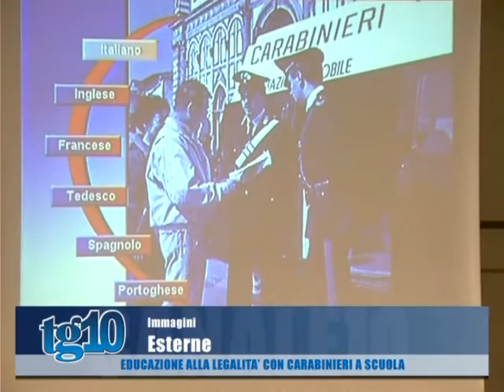Tg10 del 02 02 2016